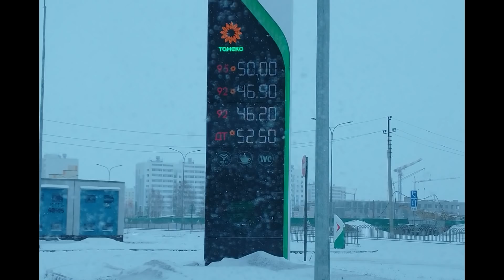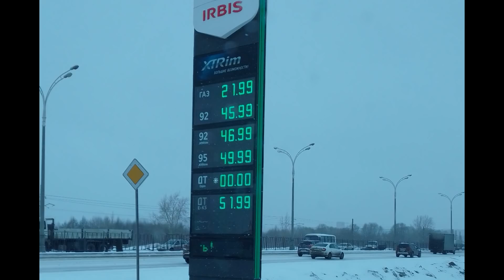Цены на заправках с 1 апреля 2022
Провёл очередной мониторинг цен на заправках, и выяснил, как поменялись цены на топливо за последний месяц - с 1 марта по 1 апреля 2022 года. Подробности также на сайте